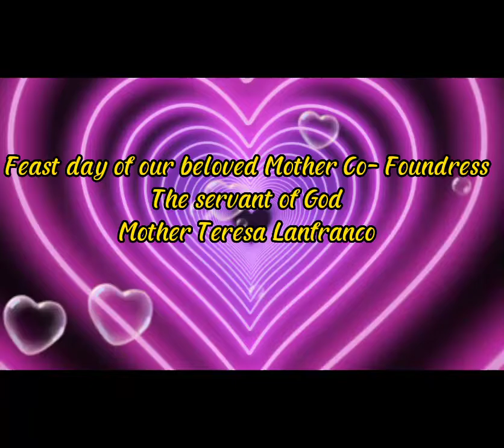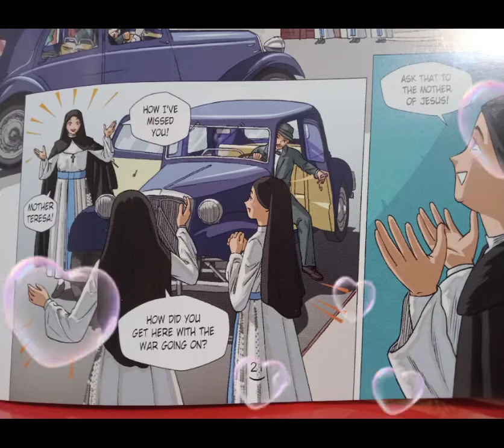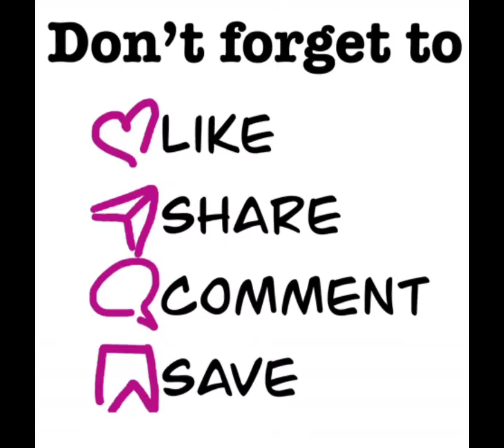Feast day of our Beloved and Servant of God, Mother Teresa Lanfranco .